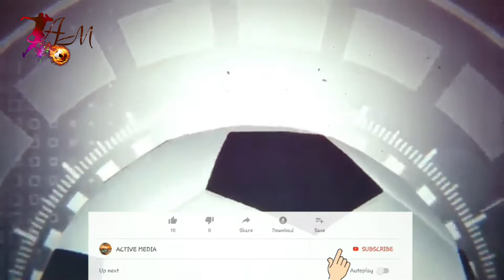لالیگا و 11 هفته ای که ریشه در تاریخ دارد | گریزمان: می خواهم بازیکن مهمی در بارسلونا باشم